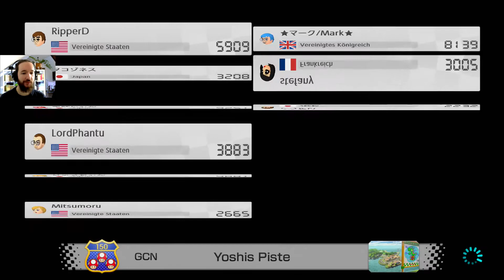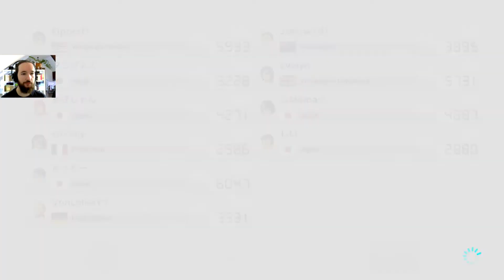Mario Kart 8 Deluxe Online #21 - Gameplay 1080p HD german | Nintendo Switch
Willkommen zu einem neuen Teil von Mario Kart 8 Deluxe online, In 1080p HD auf einer Nintendo Switch und mit mir: Von Löher - Gameplays als Hobby.
Ich wünsche gute Unterhaltung und viel Spaß beim zuschauen :)